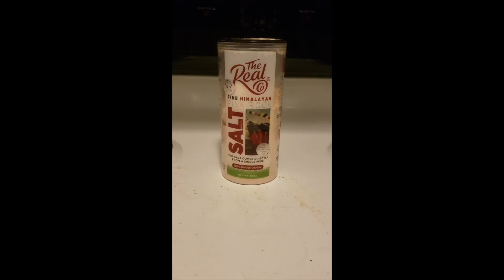Salt | The Bare Necessities Ep. 16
Cooking With Mulu Snuge Presents The Bare Necessities.  A grocery list of ingredients that everyone should have in their home at any given time to be a great home cook. 1 item a day for 30 days. Day 16 Salt!